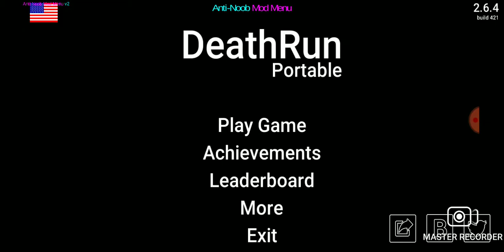this person is floating lol Deathrun Portable XD